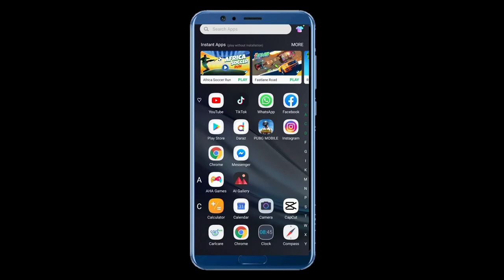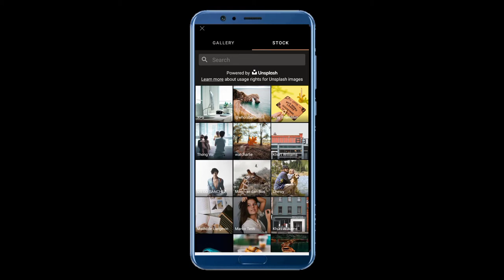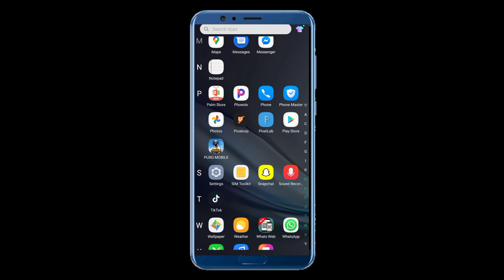How to make awesome sky background easily editro pic&video Needs for support Thanks for watching❤❤❤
Burhan Tv Welcome:-

How to make awesome sky background easily editro pic&video

Needs for support:-